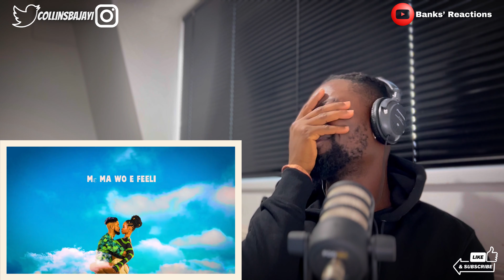I Like This Song 🇬🇭 | Sista Afia - MAKWE | Reaction